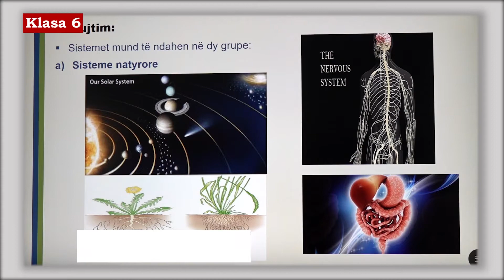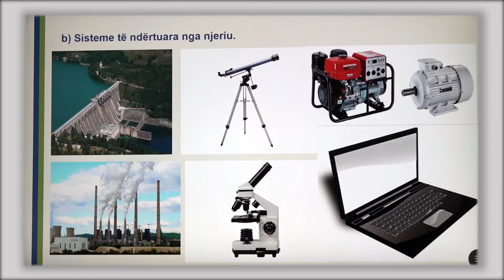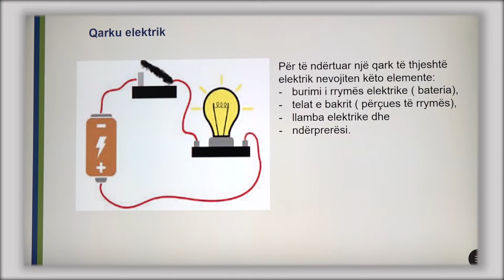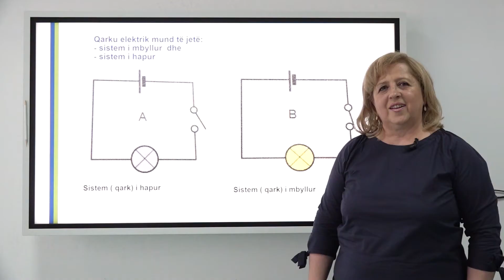6 09 006 - Java 3 - Fizikë - qarku elektrik